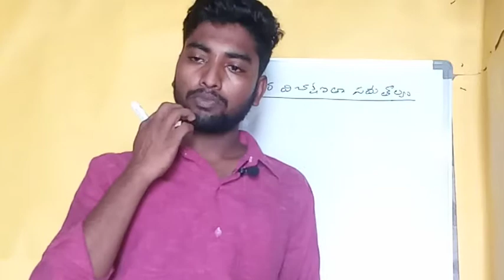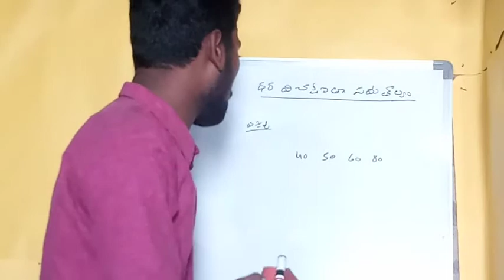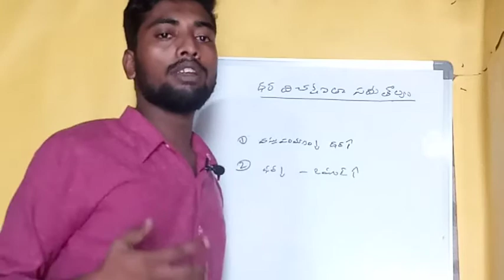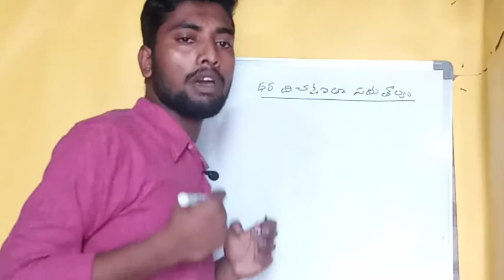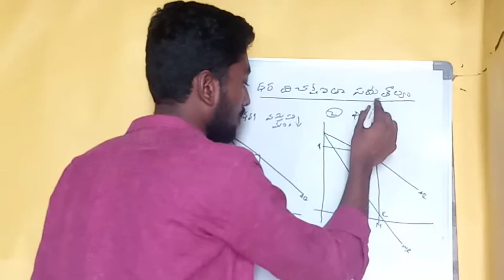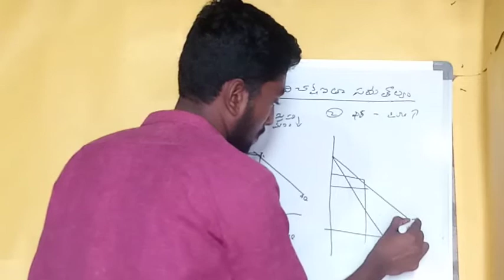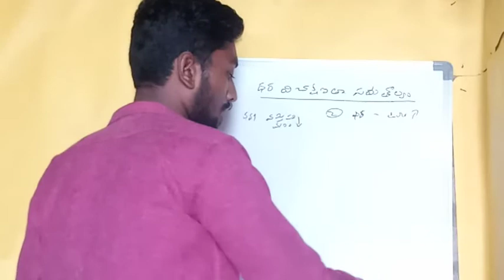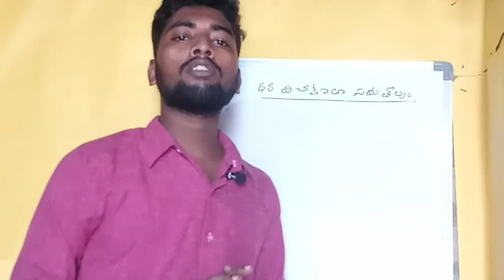Equilibrium of a monopolist with price discrimination ఏకస్వామ్య మార్కెట్లో ధర విచక్షణతో సమతుల్యం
హాయ్ వివర్స్ వెల్కమ్ టు మై ఛానల్ ఈ క్లాసు ద్వారా మనం ఏకస్వామ్యం మార్కెట్ లో ఉత్పత్తిదారుడు లేదా అమ్మకందారుడు ఏవిధంగా సమతుల్యాన్ని సాధిస్తాడు ధర విచక్షణతో అతను ఏ పద్ధతిలో వినియోగించుకుని తన యొక్క లాభాలను ఏ విధంగా గరిష్టం చేసుకుంటాడు అనే అంశాన్ని ఈ క్లాసు ద్వారా అందజేయడం జరిగింది